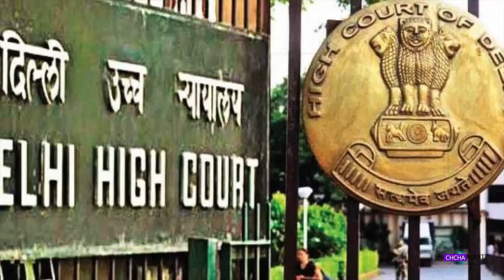Thattu awm lo tiin a thubuai a tawp, media ten dawt an haii chhuak